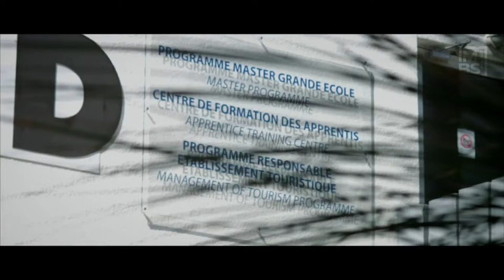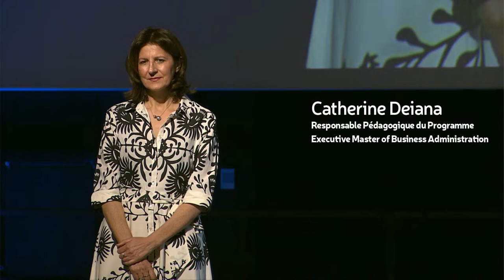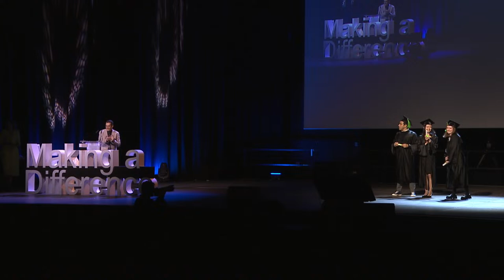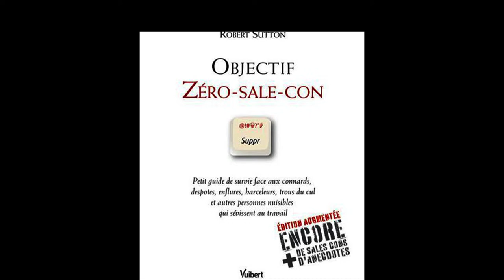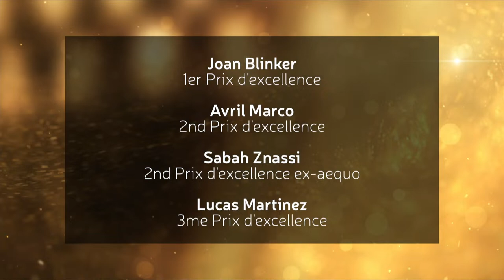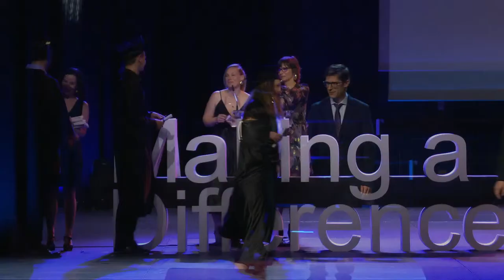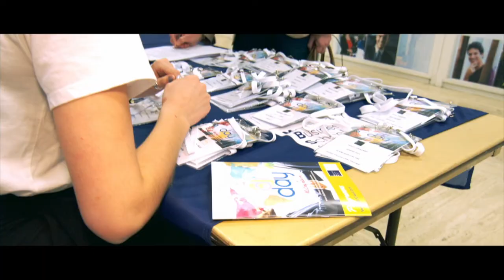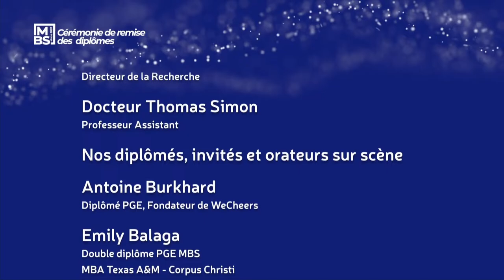MBS 2024 graduation ceremony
Welcome to the MBS Graduation Ceremony.
And do not hesitate to share and discuss on the social networks using the hashtag

You can also mention our accounts.